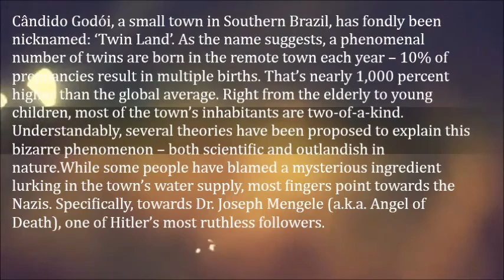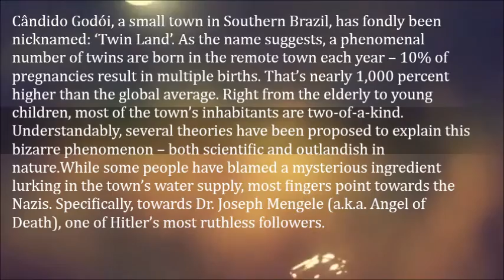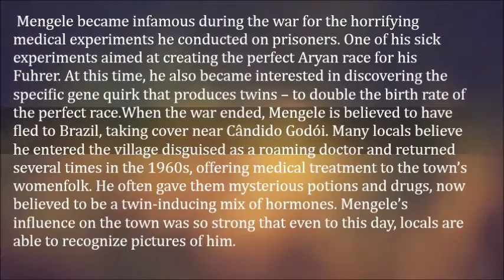The Land of Twins – Brazilian Town Has 1,000 Percent Higher Multiple Birth Rate Than Global Average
Cândido Godói, a small town in Southern Brazil, has fondly been nicknamed: ‘Twin Land’. As the name suggests, a phenomenal number of twins are born in the remote town each year – 10% of pregnancies result in multiple births. That’s nearly 1,000 percent higher than the global average. Right from the elderly to young children, most of the town’s inhabitants are two-of-a-kind. Understandably, several theories have been proposed to explain this bizarre phenomenon – both scientific and outlandish in nature.

While some people have blamed a mysterious ingredient lurking in the town’s water supply, most fingers point towards the Nazis. Specifically, towards Dr. Joseph Mengele (a.k.a. Angel of Death), one of Hitler’s most ruthless followers. Mengele became infamous during the war for the horrifying medical experiments he conducted on prisoners. One of his sick experiments aimed at creating the perfect Aryan race for his Fuhrer. At this time, he also became interested in discovering the specific gene quirk that produces twins – to double the birth rate of the perfect race.